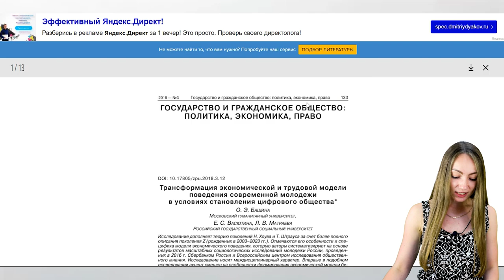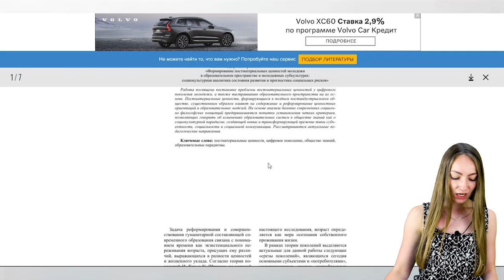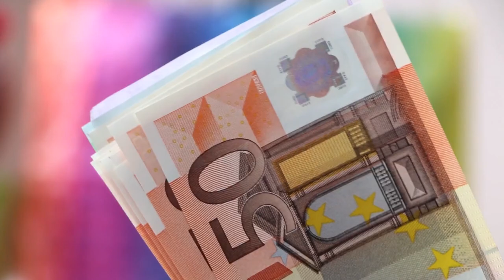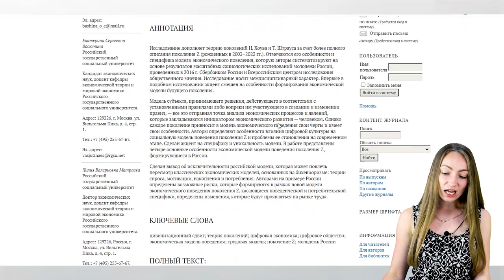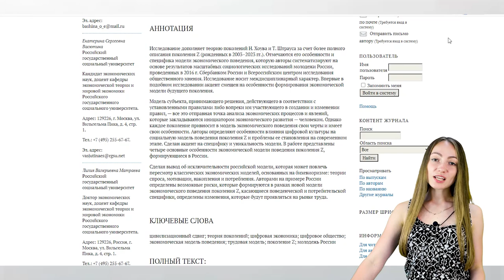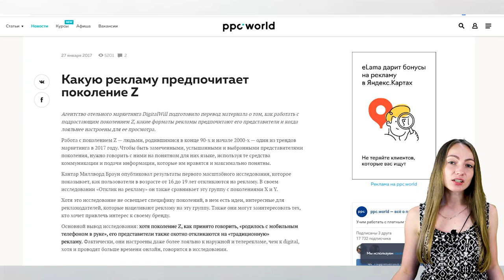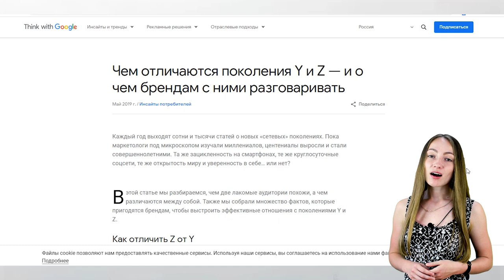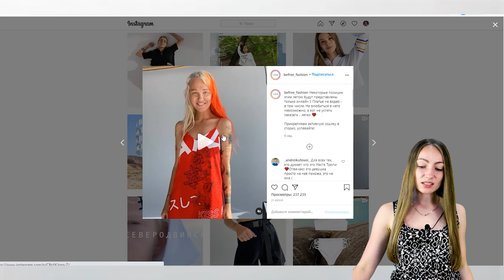Как Брендам Взаимодействовать С Потребителями Поколения Z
Им всё это дико: пенсионные накопления; ипотека, работа на одном месте; необходимость «высшего образования»; дети, рожденные в возрасте до 35 лет; географическая привязка по принципу «где родился, там и сгодился»; семейные «ценности» – дача, гараж, инвестиционная квартира, мебель из массива дерева на века, сотни бумажных книг чисто для интерьера и хрусталь на полках… Всё это не о поколении Z.

Представители этого поколения обладают общими чертами, о которых маркетологам следует знать, чтобы привлечь внимание молодых потребителей.

Содержание:
00:00 Введение
00:17 Постматериализм и как это касается рекламы
07:56 Мнение эксперта
09:49 Влияние поколения Z на экономику
13:34 Что нужно делать чтобы привлечь такую непростую аудиторию
17:41 Миф 1. Сегментация аудитории не нужна
18:26 Миф 2. Нужно говорить на их языке
18:58 Миф 3. Работает исключительно видеоконтент